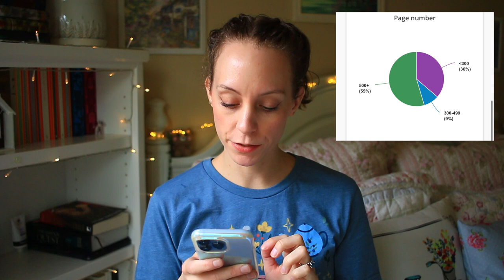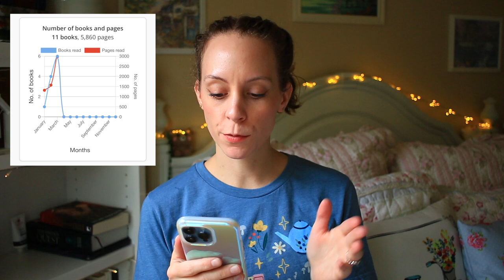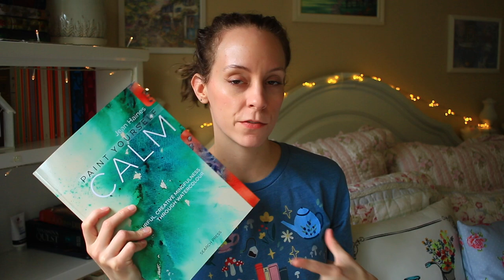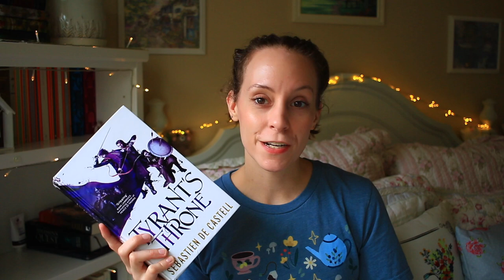Amazing Fantasy Books of 2022! [Q1 Reading Wrap-Up - 11 Books]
What books have I read so far this year? Join me in this reading wrap-up as I have read a lot of amazing new fantasy books and watercolor books and I can't wait to show them to you all!

Books Mentioned:

* The Shadow Rising Wheel of Time by Robert Jordan
* Fate's Ransom by Jeff Wheeler
* Paint Yourself Calm by Jean Haines
* Raven Rings by Siri Peterson
       * Odin's Child
       * The Rot
* Geoff Kersey's Pocket Book for Watercolour Artists
* The Starless Crown By James Rollins
* Painting Watercolour Landscapes the Easy Way by Terry Harrison
* Watercolour for the Absolute Beginner by Matthew Palmer
* Tyrant's Throne by Sebastien de Castell